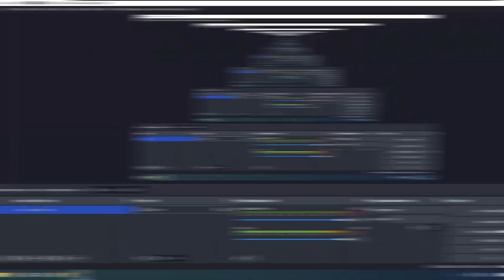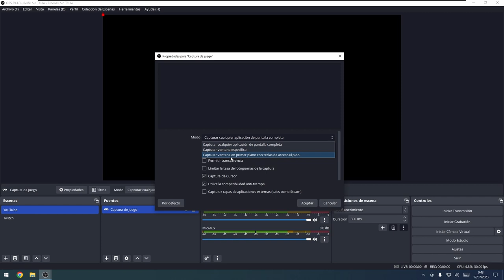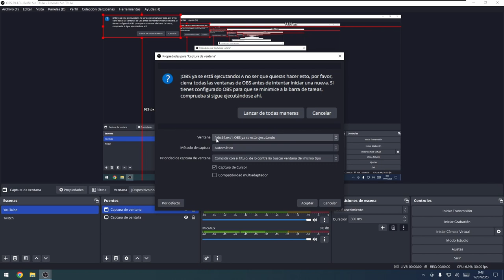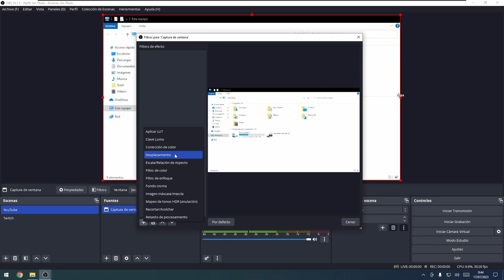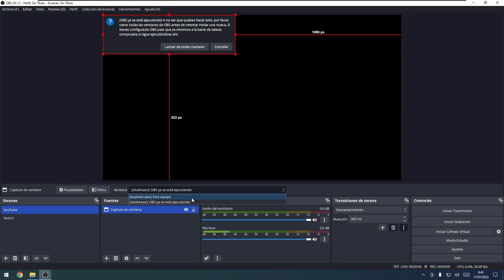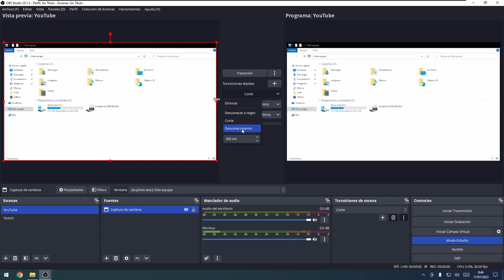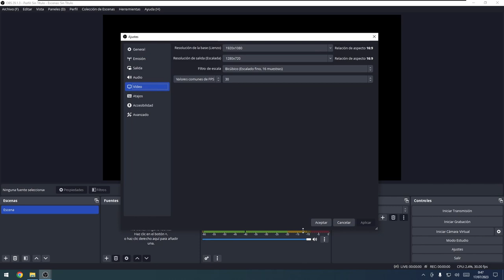📹🔥¡INTERFAZ DE OBS STUDIO! ¿Cómo funciona? | Tutorial completo🔥📹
¡Descubre la interfaz de OBS Studio! En este nuevo vídeo de SPL, continuamos explorando el fascinante mundo de OBS Studio. En esta ocasión, nos enfocaremos en la interfaz, explorando cada sección y comprendiendo su función. Acompáñanos en este emocionante viaje mientras avanzamos en esta línea de tiempo llena de interesantes descubrimientos. ¡Prepárate para sumergirte en el mundo de OBS Studio y desbloquear todo su potencial! 🔍💻